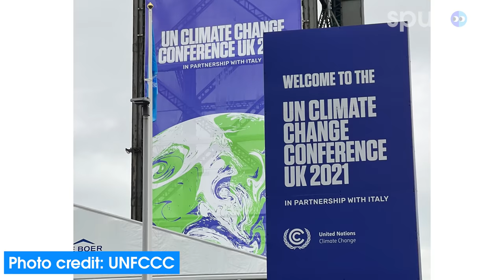Eamon Ryan TD answers young people's questions on COP26 and climate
spunout Action Panel member Anjelica asks Eamon Ryan questions gathered from young people in Ireland about COP26, Ireland's climate goals and the climate challenges that the country faces.

Get Informed Section:
How does climate change affect Ireland?:

If you REALLY liked it, feel free to donate €4 to spunout by texting the word 'SPUNOUT' to 50300

100% of your donation goes to spunout across most network operators. Some operators apply VAT which means a minimum of €3.25 will go to spunout.

Warm Regards,

The spunout Team